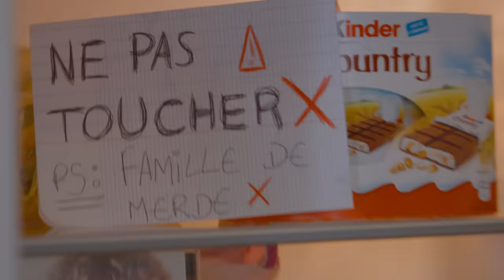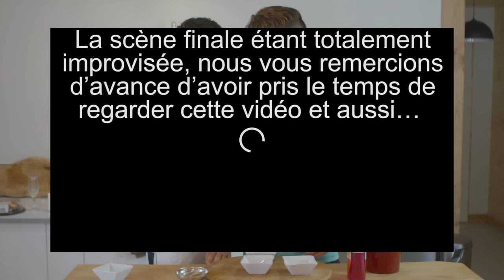AVOIR UN FRÈRE - HASSAN